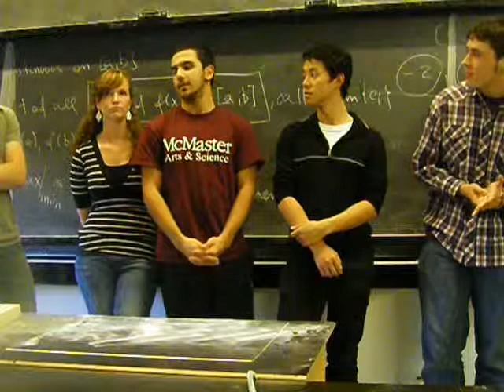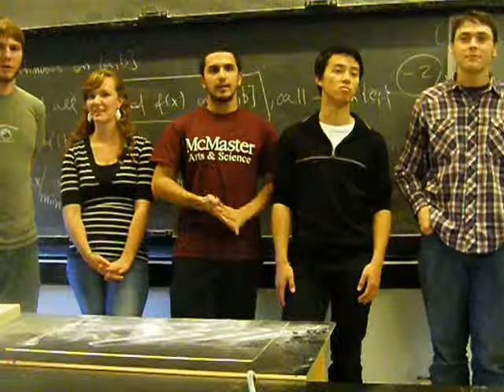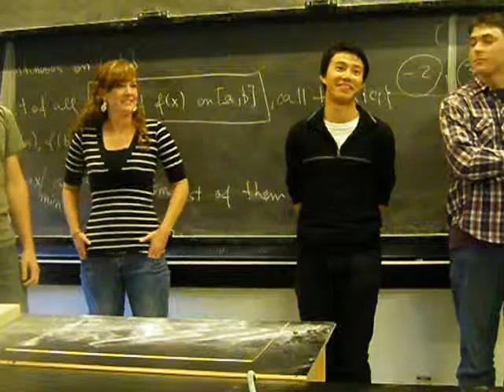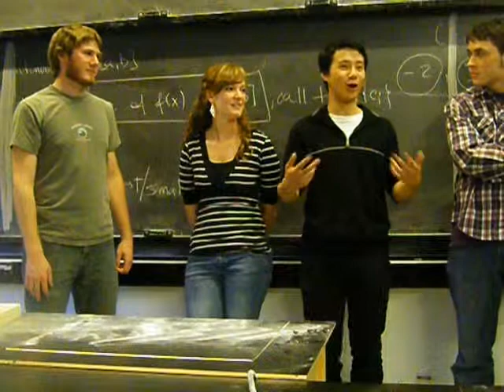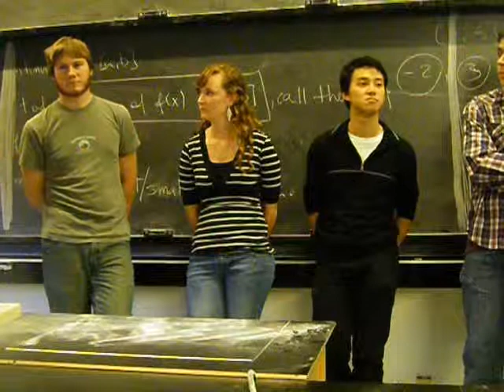Finding A Supervisor: A Comprehensive Summary